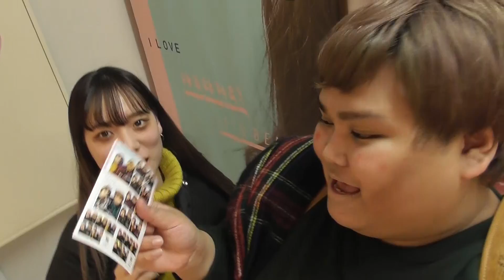【検証】最新のプリ機って肌荒れやクマをどこまでカバーしてくれるの!?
《火、金、土、日の19時〜週4投稿》

~プリクラプレゼント企画について~
沢山のご応募お待ちしております！！